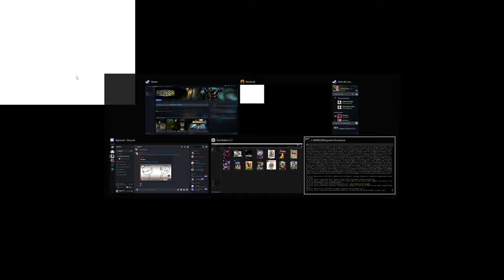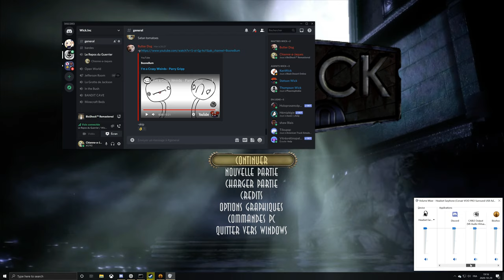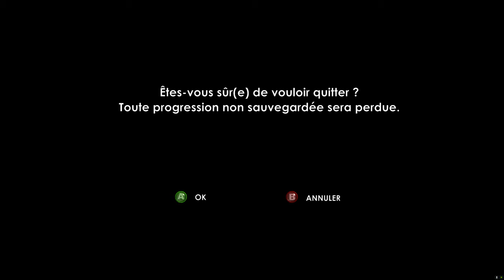BioShock Tresor de Neptune Pt.3